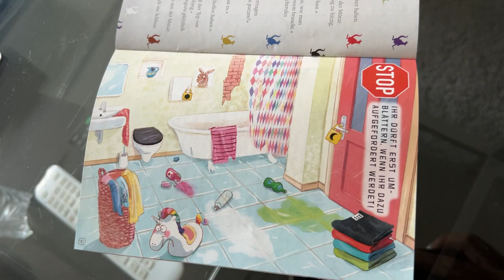Gut gespielt, aber keine Punkte 🕳 Vlog 9 | Saison 22/23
Bittere und vor allem unnötige Niederlage im Heimspiel gegen Werder Bremen. Erste Halbzeit haben wir einen Schuss zugelassen und der war gleich drin. Im ersten Durchgang haben wir unsere beste Saisonleistung gezeigt, uns aber nicht belohnt. Zweite Halbzeit war dann leider wieder etwas kopflos. Da müssen wir mehr Geduld zeigen und unsere Angriffe besser ausspielen. Das schöne am Fußball ist, am Sonntag geht es schon wieder weiter. Da können wir es gegen St. Pauli besser machen und uns die Punkte zurückholen!

Um auch unter der Woche immer auf Sendung zu sein, checkt gerne meine anderen Kanäle ab:

Danke für den ganzen Support in den letzten Wochen! Das ist wild. Auch im Stadion werden wir langsam immer mehr. Das ist Wahnsinn 🚀

Bleibt gesund und bis Sonntag
Euer 37er